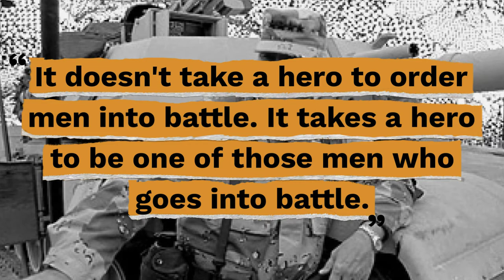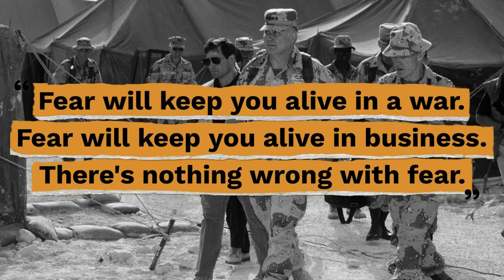Top 10 Norman Schwarzkopf Quotes - Gracious Quotes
Useful Links:
► FREE Inspirational Quotes: